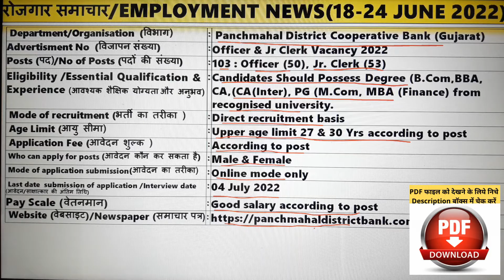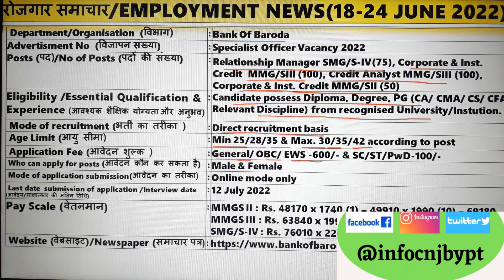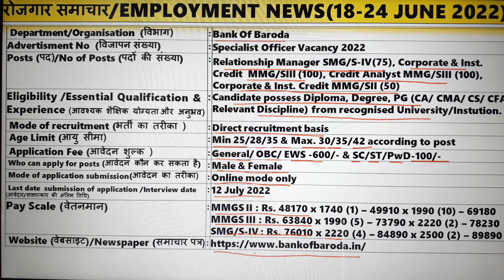रोजगार समाचार:Employment News 18 -24 June 2022 @CURRENT NEW JOBS by Pawan Thakur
Hello Friends

About this video :- In this video we are providing you information about vacancies released by various Government Departments of Central/State between 18 -24 June 2022.

Brief about advertisement covered in video & official web PDF links :
 Panchmahal District Cooperative Bank (Gujarat) Officer & Jr Clerk Vacancy 2022 :
(Pawan Thakur ) Himachal Pradesh (India)